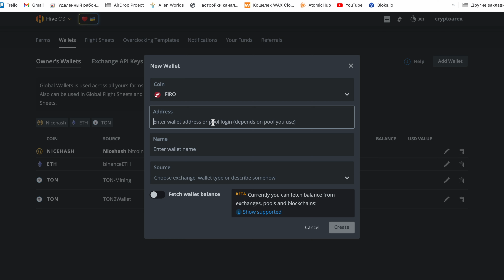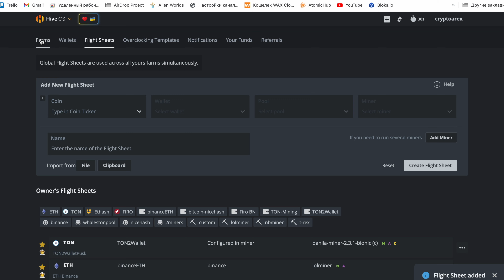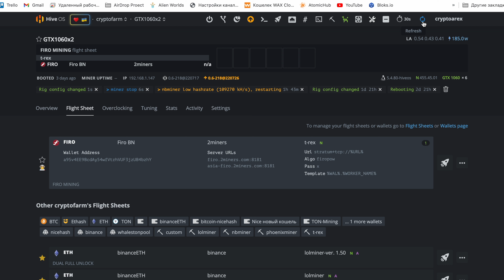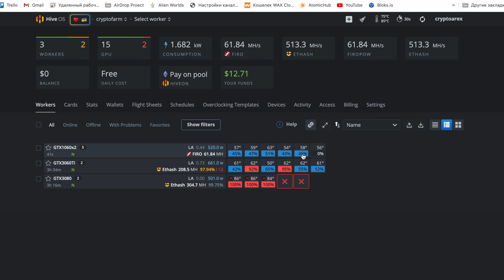Создаем полетный лист FIRO на Hive OS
Как майнить и создать полетный лист FIRO на Hive OS